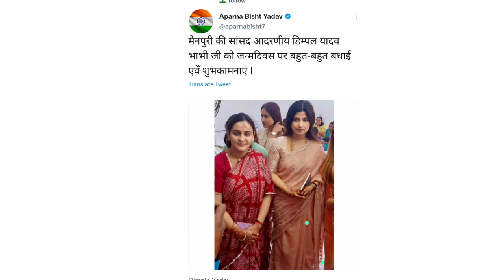डिंपल यादव का जन्मदिन। जन्मदिन पर अर्पना यादव का नया खेल। अर्पना ने डिम्पल से मांगा।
डिम्पल यादव का जन्मदिन। जन्मदिन पर अर्पना यादव का नया खेल। अर्पना ने डिम्पल से मांगा।

डिंपल का जन्मदिन, अर्पना ने डिम्पल को बधाई दी, अर्पना यादव ने जन्मदिन बधाई दी, डिंपल यादव का 45वां जन्मदिन, डिंपल यादव के लिए प्यार, अर्पना यादव सपा में आना चाहती हैं, बीजेपी में नहीं मिल रही इज्जत, डिंपल यादव, अर्पना यादव,